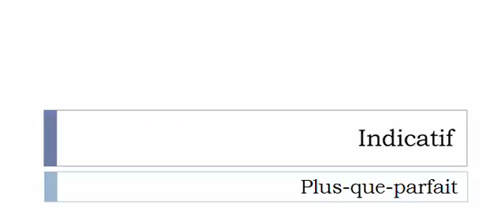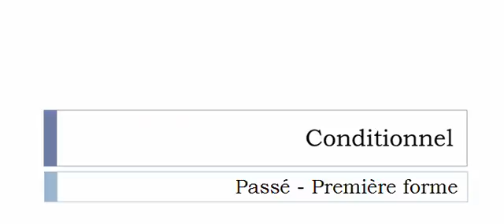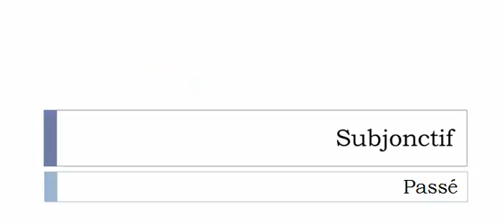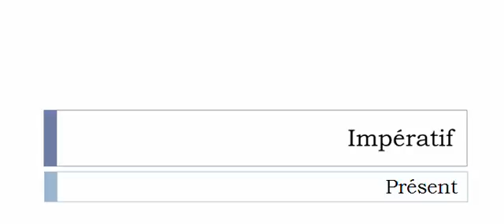الفعل الفرنسية = Embabouiner